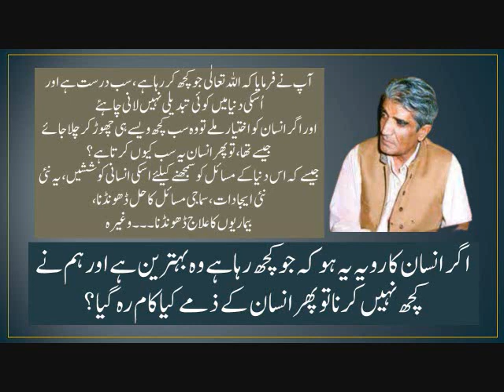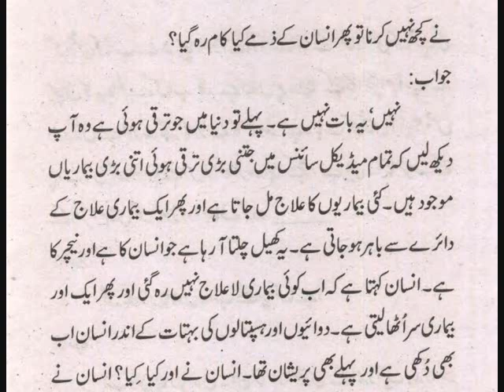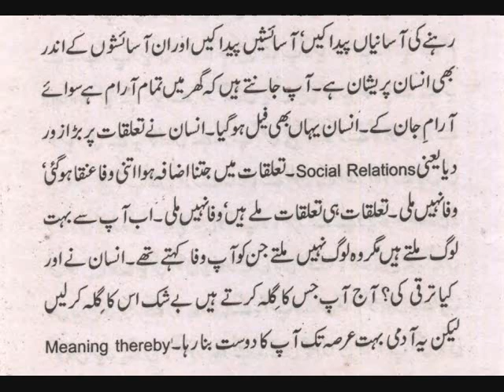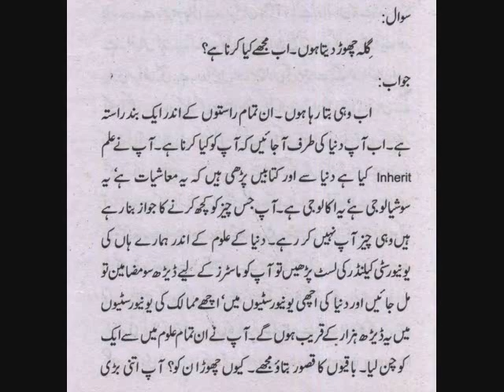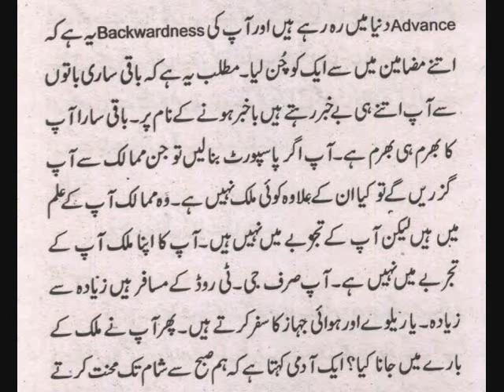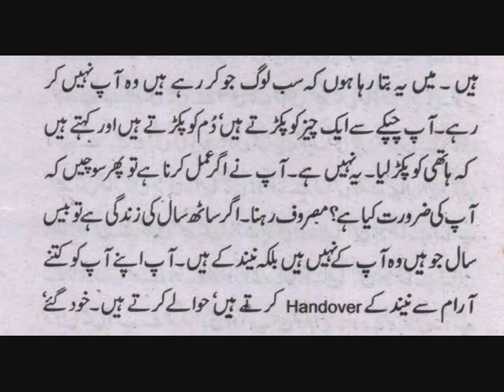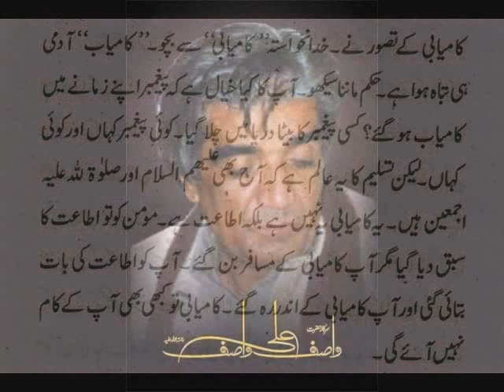Es Baat Se Nijat Pa Loh Warna Maghmoom Rho Gy Afsurda Rho Gy آپ بے خبر ہیں باخبر ہونے کے نام پر